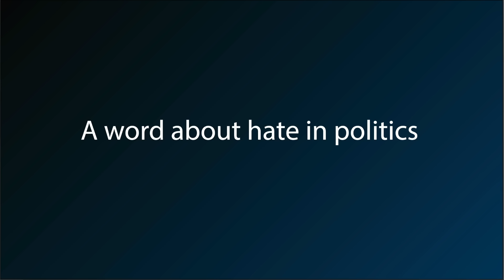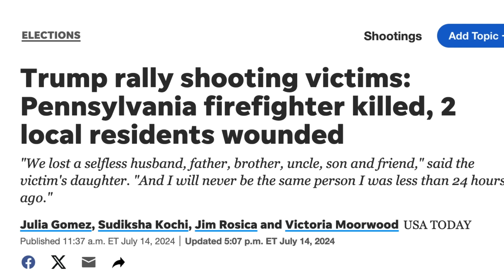Christians don't belong at hate rallies! Re: Trump at Madison Square Garden last night - a repost.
Trump and his minions held the most hateful rally of my lifetime last night at Madison Square Garden. In response, I'm reposting a video I released a few weeks ago about hate in politics, and about my experience getting kicked out of a Trump rally. My goal is to help us all rise above this sort of rhetoric and to act like Jesus, even in the midst of a heated political season.